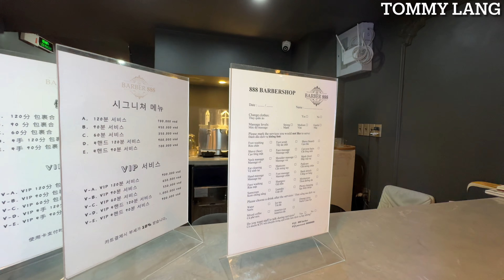ASMR🔥WOW Very Beautiful Masseuse at 888 Massage Barbershop in Ho Chi Minh City, Vietnam 4K 60fps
💈888 Barbershop - Sami
Address: 22 Bùi Viện, Phường Phạm Ngũ Lão, Quận 1, Hồ Chí Minh, Vietnam